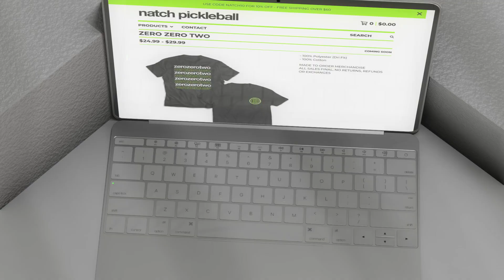Pickleball Open Doubles - Zach/Maggie vs Jim/Kerry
Senston Ridge Overgrips
Pangda Overgrips
Engage Paddles
Franklin Sports X-40 Pickleballs
Franklin Paddles
Joola Pickleball